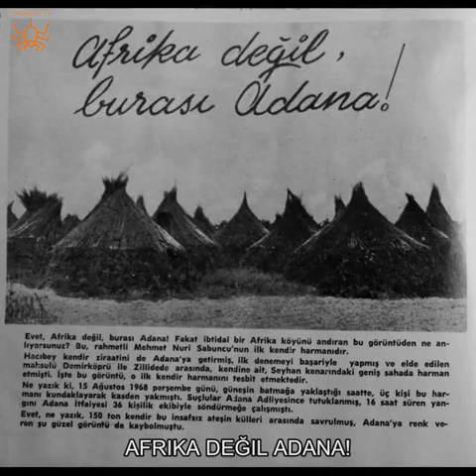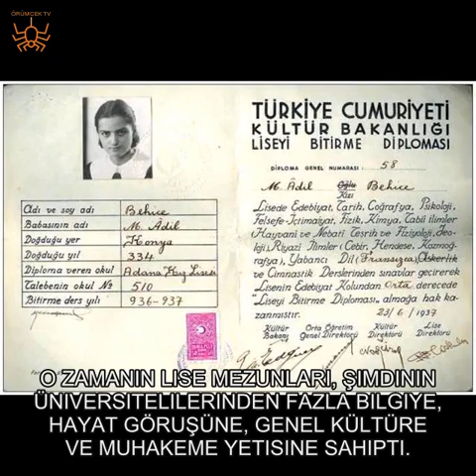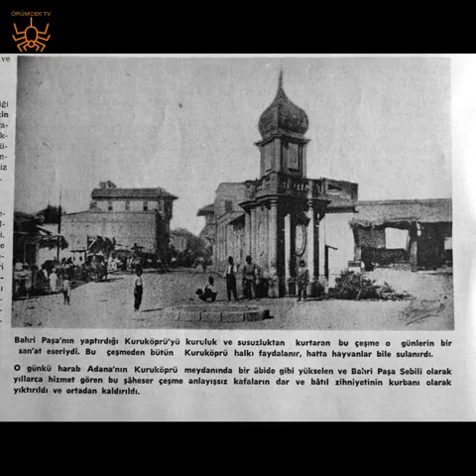ADANA'NIN DAHA ÖNCE HİÇ GÖRMEDİĞİNİZ ESKİ FOTOĞRAFLARI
Adana ve Çukurova bölgesi çok eski devirlerden beri insanların yaşadığı bir yerleşim merkezi olmuştur. İşte şimdilerde 3. sayfa haberleriyle manşetlerden düşmeyen Adana'nın eski yapısını ve tarihini anlatan fotoğraflar...